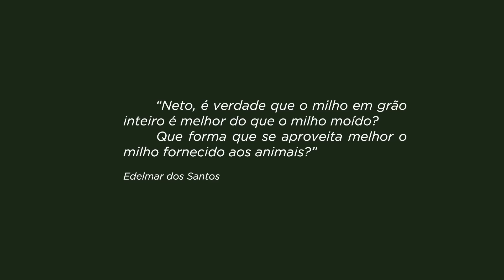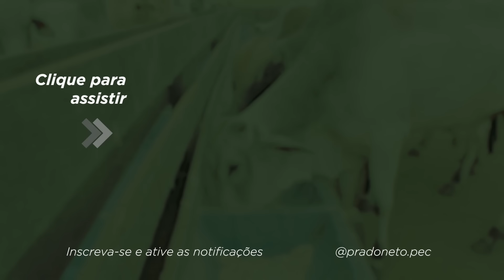MILHO GRÃO INTEIRO ENGORDA BOI mais rápido do que MILHO MOÍDO?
♦️Se você precisa de matéria prima para sua propriedade, faça uma cotação sem compromisso conosco através desta página

Oferecemos: Caroço de algodão, Torta de Algodão, Farelo de Algodão, Capulho de Algodão, Briquete de Algodão, Milho, Quirela de Milho, DDG, Milheto, Sorgo, Farelo de Soja, Casquinha de Soja Peletizada e Sal branco. ♦️ ENTRE PARA A ESCOLA DE PECUÁRIA LUCRATIVA AUMENTE O LUCRO POR @ PRODUZIDA

MILHO GRÃO INTEIRO ENGORDA BOI mais rápido do que moído? Essa foi a pergunta do nosso inscrito aqui no canal, querendo aprender mais sobre pecuária de corte para ganhar dinheiro com gado.

É preciso ter cuidado com esses pontos para não haver confusão entre confinamento de grão inteiro e sistemas menos intensivos que utilizam milho moído, entende?

Então, deixa eu te explicar alguns pontos importantes sobre nutrição animal, para você organizar melhor a dieta do seu gado e potencializar os resultados da produção.

Em sistemas onde você vai oferecer volumoso, o milho deve ser moído e nunca inteiro, pois o animal não vai ter a capacidade suficiente para processar o grão inteiro.

Milho grão inteiro é utilizado em confinamentos junto com núcleo apropriado, numa dieta bem planejada, para que o animal aproveite o máximo do potencial nutricional do que está comendo, mas sem volumoso.

Por outro lado, no grão de milho farelado, existem algumas variações desse farelo que acabam influenciando diretamente no aproveitamento dos nutrientes.

Recomendo que você evite o fubá de milho, pois ele desnatura a proteína do milho e te faz perder nutrientes no processo.

Na aula 07 da Escola de Pecuária Lucrativa, você vai aprender muito mais sobre esse assunto.

Siga a PRADO - PECUÁRIA LUCRATIVA em todas as redes